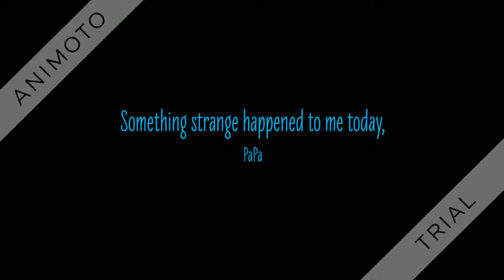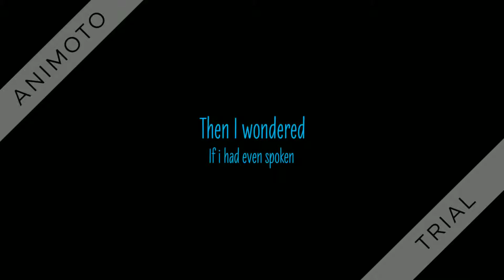Standing in the Light book trailer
Book trailer for Standing in the Light: the Captive Diary of Catharine Carey Logan by Mary Pope Osborne
Book trailer by Brea Steury